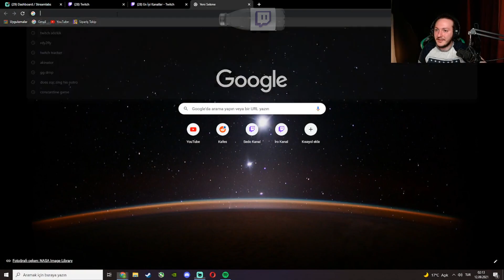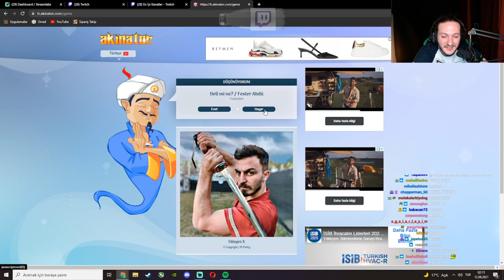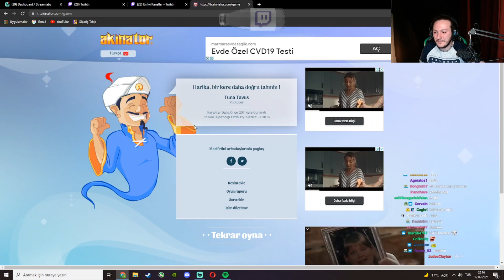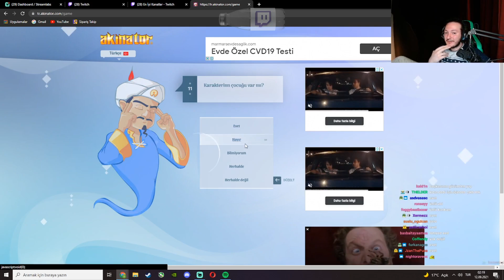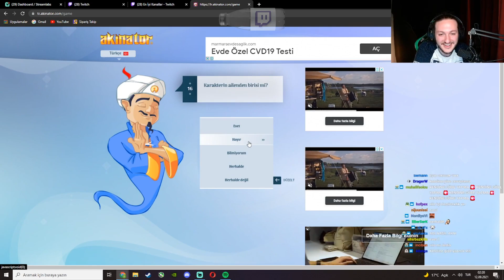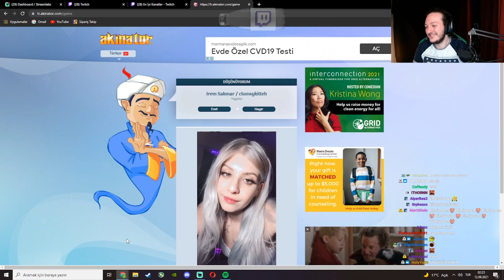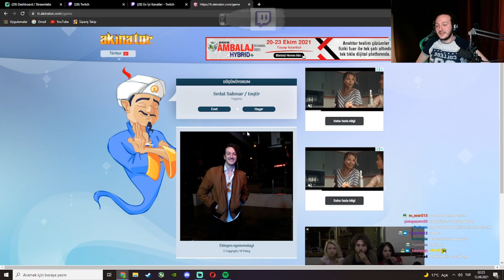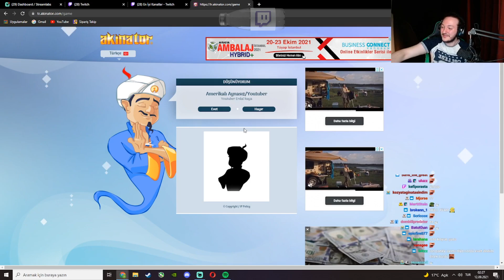Toqtir - Akinatör Oynuyor (12.09.2021)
┌──╢ TOQTİR ╟──●